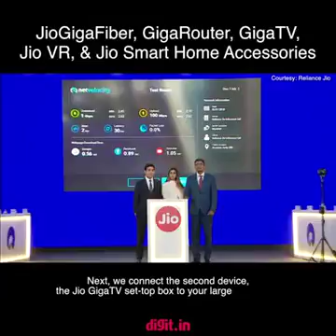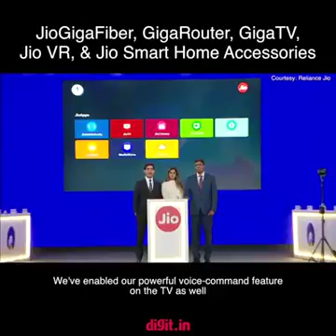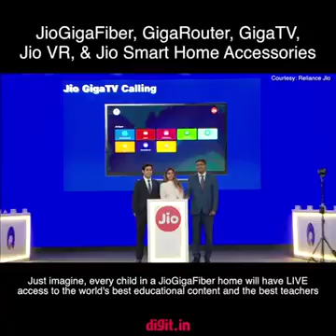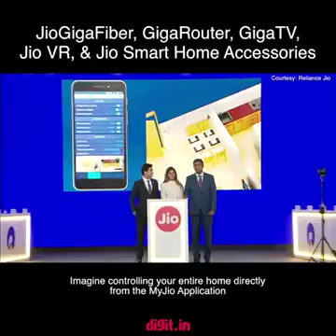Jio Giga Fiber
Giga Fiber, Giga Router, Giga TV, Jio VR